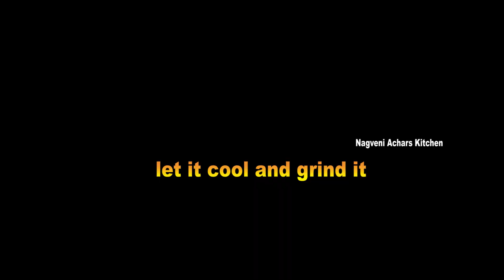ಸಭೆ ಸಮಾರಂಭಗಳ್ಳಲ್ಲಿ ಮಾಡುವಂಥ ಅದ್ಭುತವಾದ ಗೀ ರೈಸ್, ತರಕಾರಿ ಕುರ್ಮ!!Ghee Rice Veg Kurma Recipe 😋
Vinod Stainless Steel Kadai 26 cm 4litre capacity